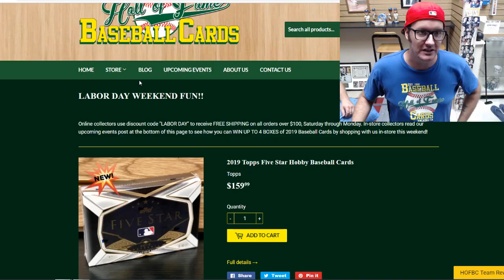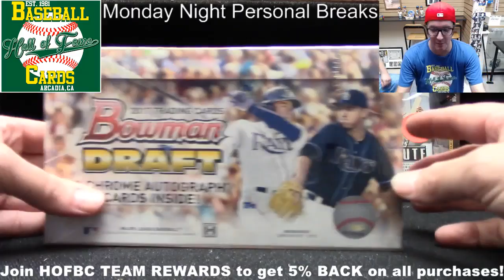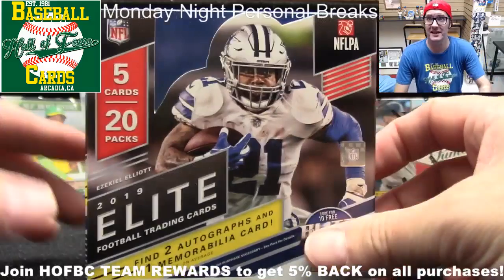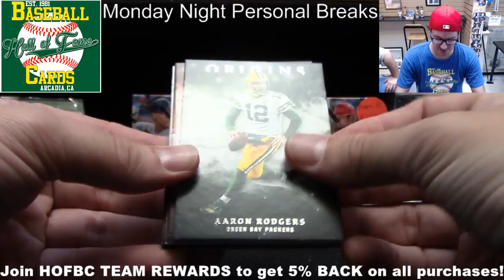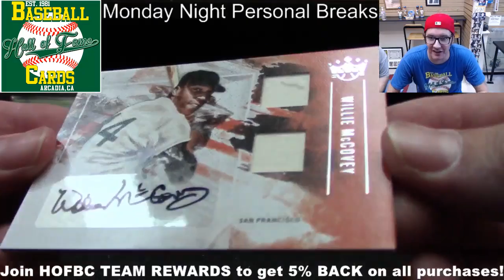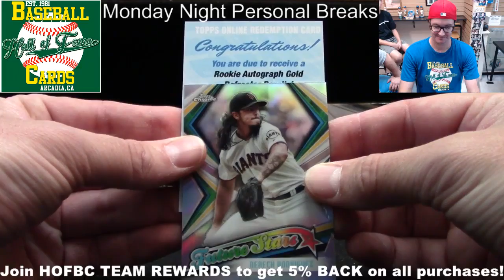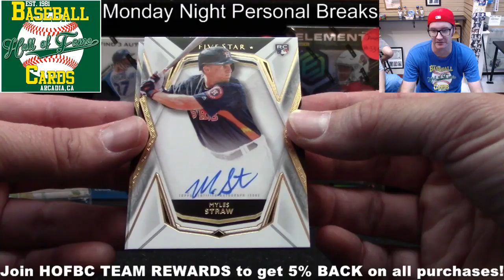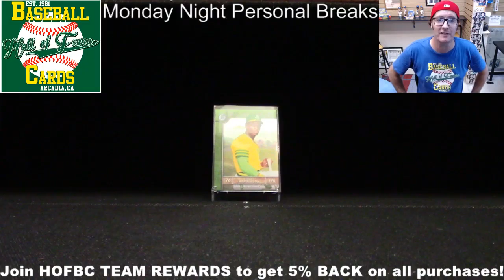MONDAY NIGHT BREAKS #9!! Personal Breaks Just For You!